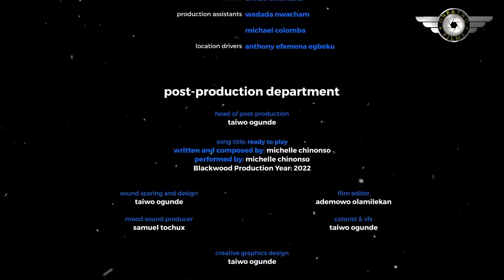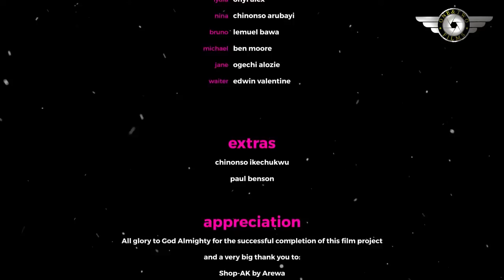3 CAN PLAY (NEW RELEASE) DESTINY ETIKO & ONYI ALEXX 2022 LATEST NIGERIAN MOVIE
we will be dropping exclusive movies for you guys everyday at 6pm

WATCH: COLOR OF LOVE

WATCH: ACTING C.E.O

WATCH: WAY BEYOND LOVE

WATCH: BLUNT IN LOVE